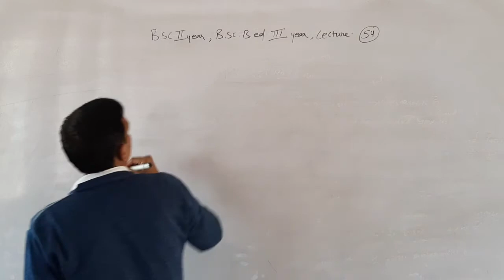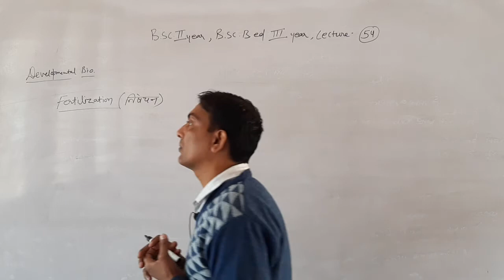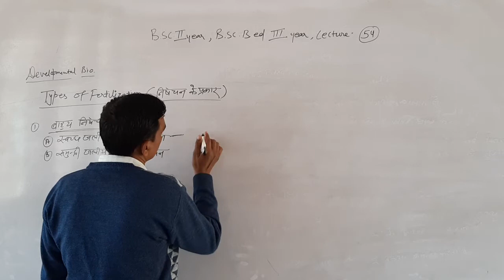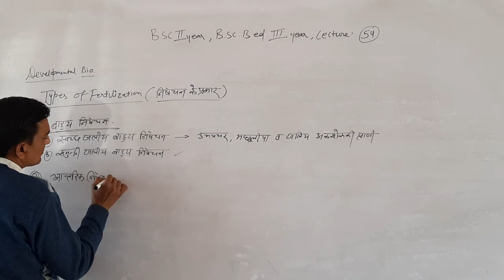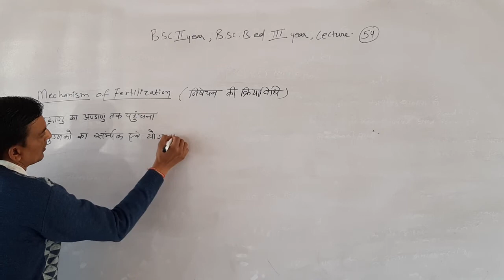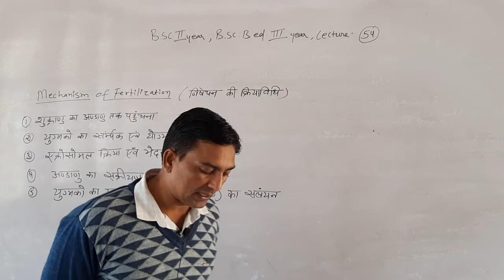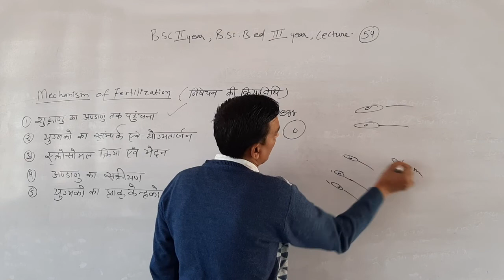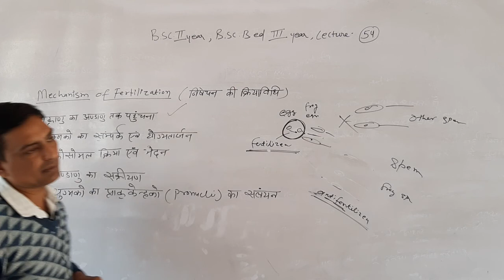Part -54#B.Sc.-IInd B.Sc.B.Ed.-IIIrd Zoology Development Biology By Dr.Sandeep Sharma